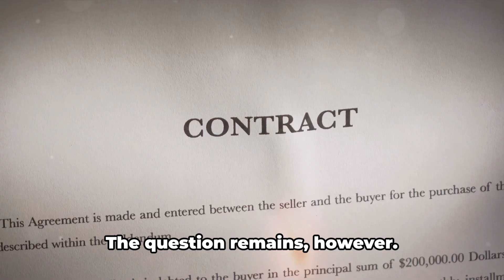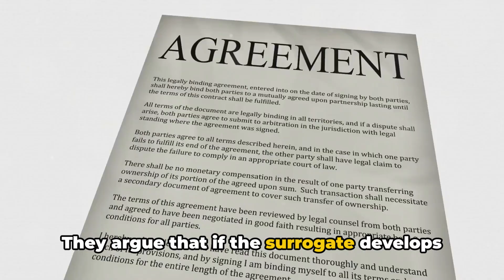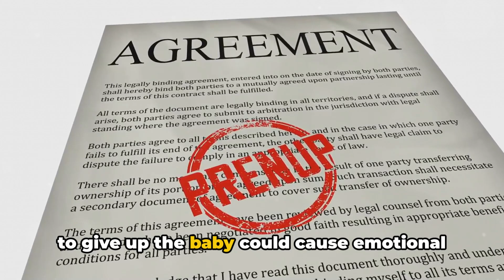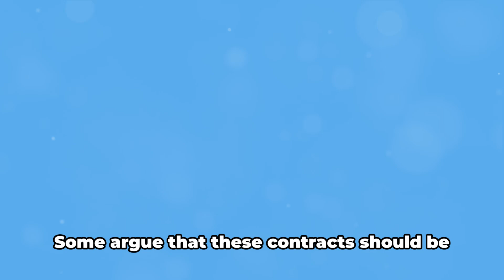Surrogacy Explained - Terms, Concepts and Bioethics (5 Minutes)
In this enlightening video, we delve into the world of surrogacy, exploring the essential terms, concepts, and bioethical considerations that surround this complex reproductive option. Discover how surrogacy works, the different types of surrogacy arrangements, and the roles of intended parents and surrogates. We will discuss the legal and ethical implications of surrogacy, including issues of consent, compensation, and the rights of all parties involved. Whether you are considering surrogacy, studying reproductive ethics, or simply curious about this topic, this guide will provide you with valuable insights and a deeper understanding of the multifaceted nature of surrogacy.